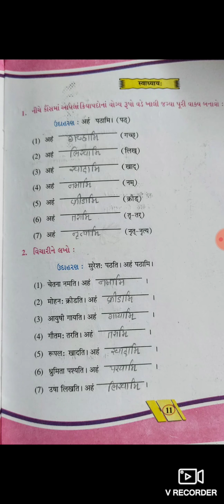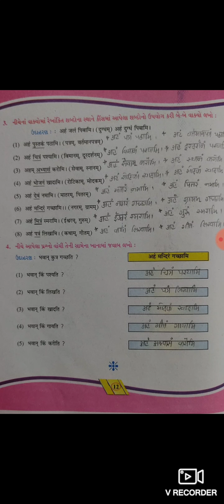STD 6 SAN CHAP 3 PART 3